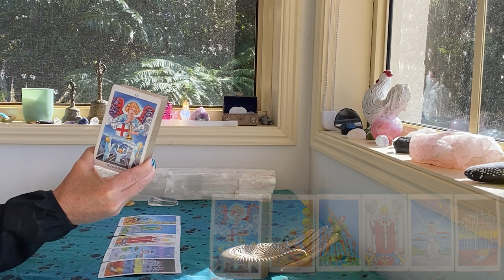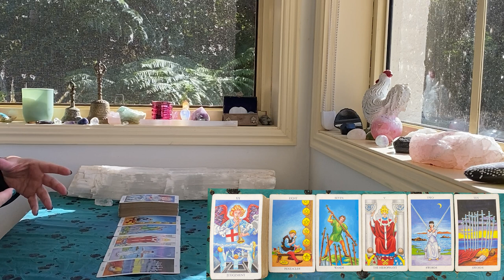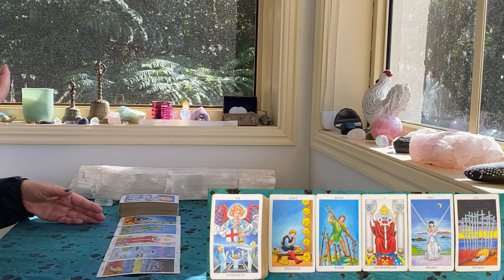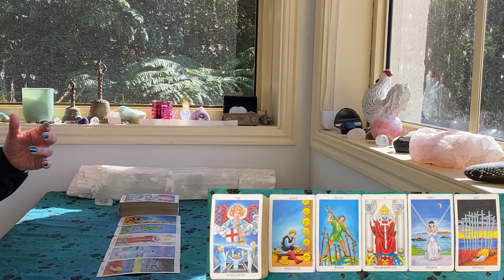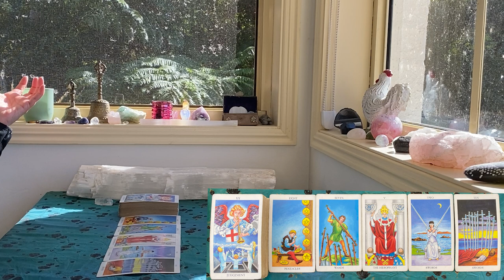DAILY TAROT "POWERFUL FULL MOON IN AQUARIUS!!!" AUGUST 12th 2022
The cards I use are:
The Rider Waite
Ethereal Visions by Matt Hughes

GreenLion Goddess